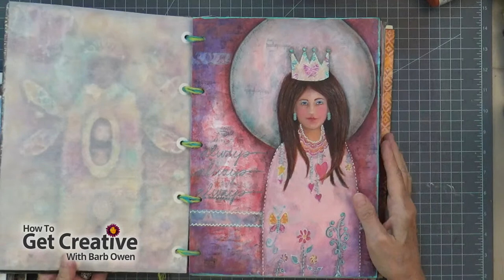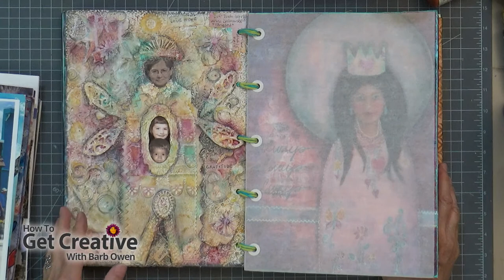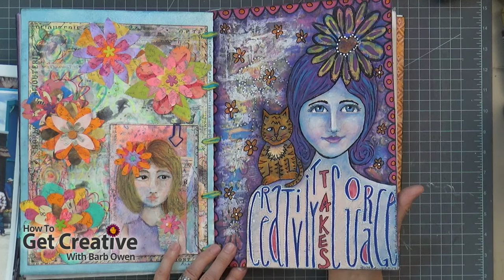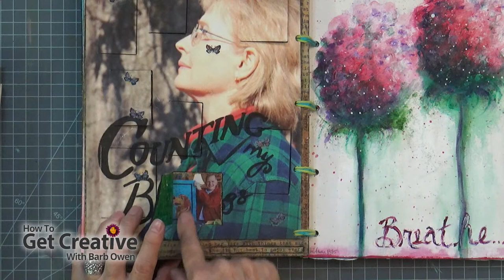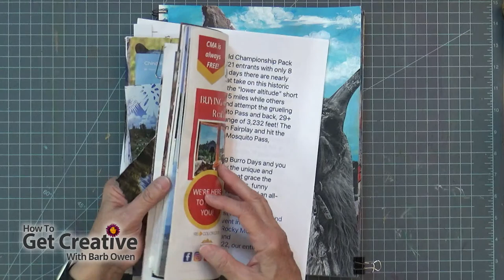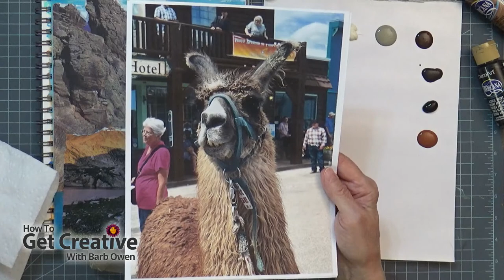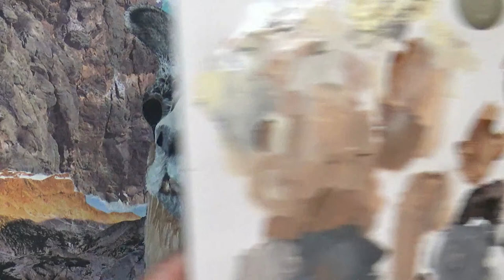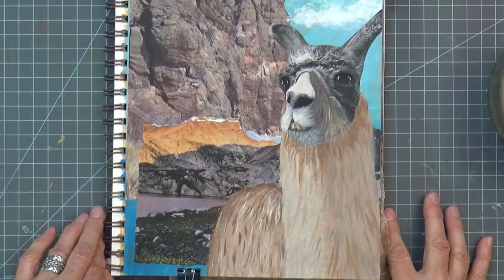LIVE! - NO Drama LLama Friday-Part 2!! - InterNational Drama-free Day! with Barb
Welcome to DFF - International edition Drama-free Friday :-) where we have FUN!, get creative and chat. Remember to check out for loads of creative arts classes and a whole lot more!